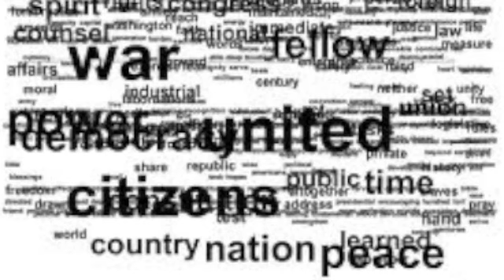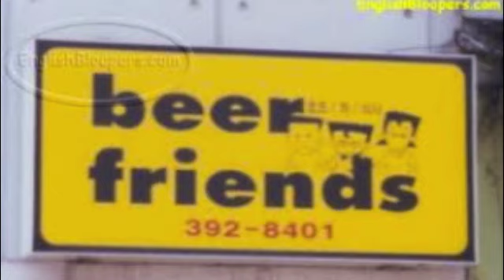The Reunion copyright 1977 jerry Thomas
The 6 minute, 40 second song, written in 2 minutes. Recorded on the 1st take.